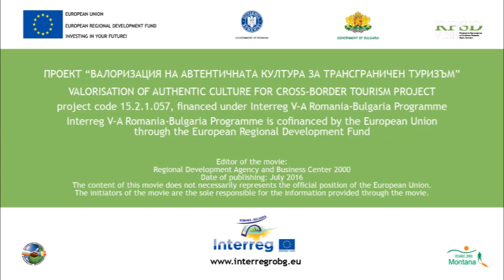4 Varshets kumichene eng